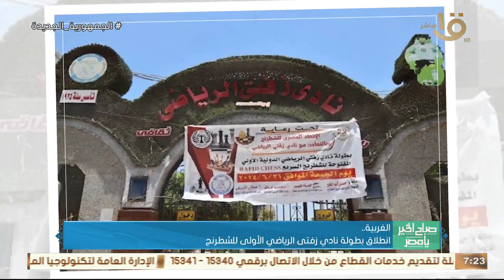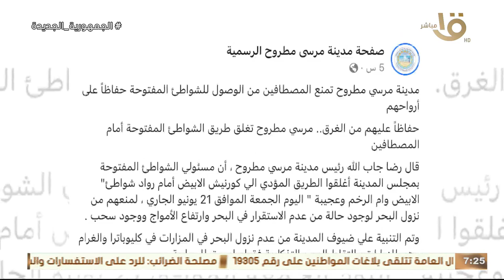الرعاية الصحية استقبلت 10 آلاف حالة طوارئ في عيد الأضحى بالأقصر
صباح الخير يا مصر | الرعاية الصحية استقبلت 10 آلاف حالة طوارئ في عيد الأضحى بالأقصر